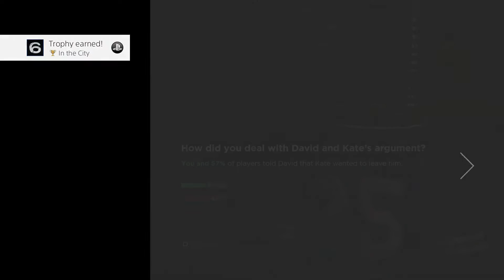Where in the Hell is AJ ( The Walking Dead: New Frontier Ep.2) | Camera-Head Let's Play